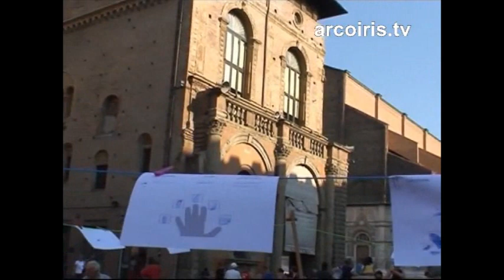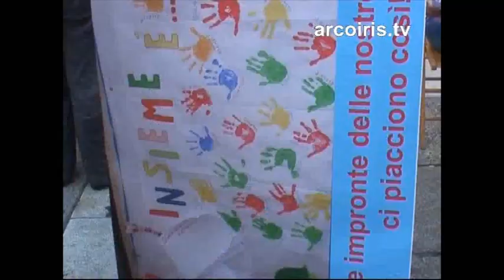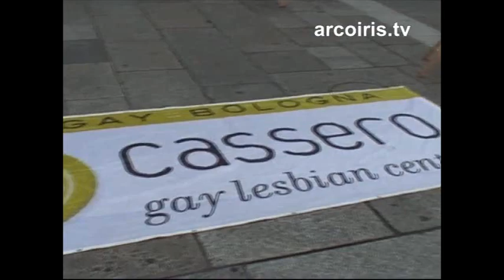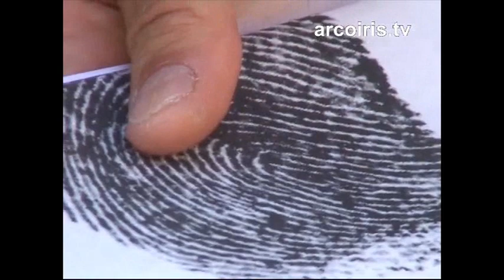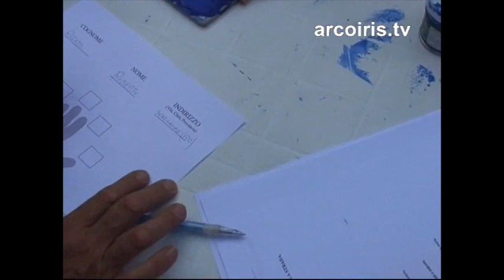Bologna: cercasi impronte digitali in Piazza Maggiore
NADiRinforma: l'11 luglio 2008 Giovanni De Rose, Presidente dell'Arci, Mattia Fontanella, fondatore del "comitato delle memorie" e Roberto Morgantini, dell'Ufficio Stranieri della Cgil hanno organizzato un appuntamento in Piazza Maggiore destinato alla raccolta delle impronte digitali di tutti coloro che hanno voluto manifestare la propria perplessità circa l’ordinanza che prevede l'identificazione e il censimento dei bambini e delle bambine presenti nei campi nomadi attraverso la rilevazione delle impronte digitali. La sicurezza dei bambini rom non può passare per una loro schedatura e per il rilevamento delle impronte digitali, il provvedimento altro non può che definirsi un “provvedimento razzista”. Come affermato dalla Convenzione ONU per i diritti del fanciullo del 1989 e dalla Carta di Nizza, i diritti di tutti i bambini devono essere fondati sulla base della loro presenza in un paese, indipendentemente dalla loro origine.